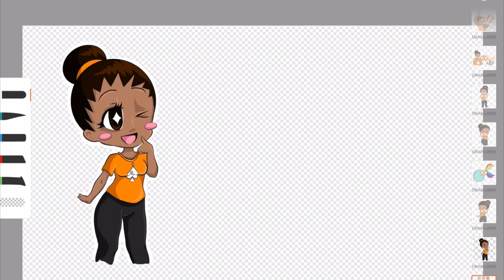How 2 Avatar: DIY Digital Avatar Process, or How I Make All These Cute Little Me's!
**Purchase originals, prints and more here!
You asked for it, so here it is my DIY process for creating my avatars! Hopefully you will find it helpful ^-^ I do all my digital art on my ipad, so it's done on an app, this one is Adobe Draw (basically Illustrator in app form) because I prefer the clean vector lines you get from it - however I do use Adobe Sketch (basically photoshop in app form) for most of my other more complex digital art.

Materials Used:
- 12.9" 4th Gen iPad Pro
- Apple Pencil
- 12.9" iPad Pro Folio Case
- Tempered Glass Screen Protector
- Adobe Draw

"Asian Vibes" by SkyGaze